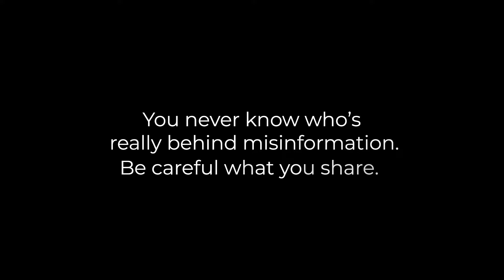Mahjong Misinformation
Do you know where your information is coming from? Don't fall victim to fall election misinformation and disinformation.